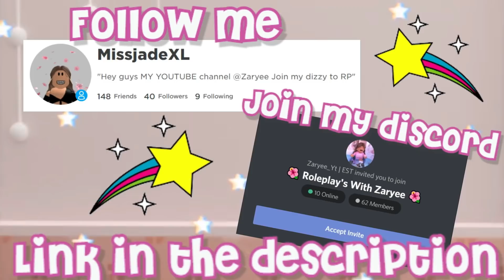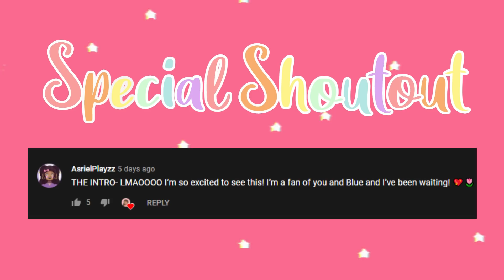SURPRISING Jason With a MAN CAVE For FATHERS DAY!*HE'S SO HAPPY!*| Bloxburg Family Roleplay | Roblox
♡ Open Me! ♡

Hey guys its me your girl "Zaryee"
Happy fathers day! We all surprised Jason with a man cave. Something hes been wanting for forever! He's so happy we all pitched in to make it happen for him.

Age: 17
Recorder: Action or OBS
Editor: Wondershare Filmora9
And yes...I AM A BLINK

 ♡.・゜゜・Intro GFX made by: PositivelyElle・゜゜・.♡
♡.・゜゜・House Inspo Credits: BeachQueenBuilds・゜゜・.♡

 ♡.・゜゜・ Check out the Fam :)・゜゜・.♡
Mason: lurovi